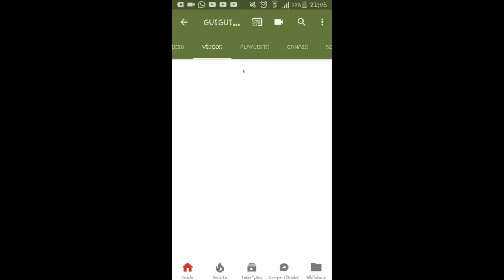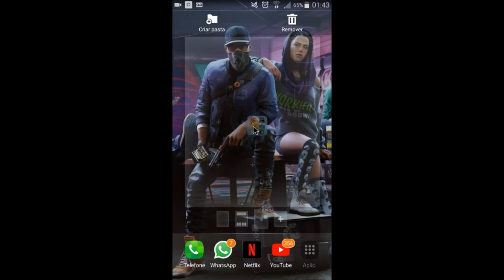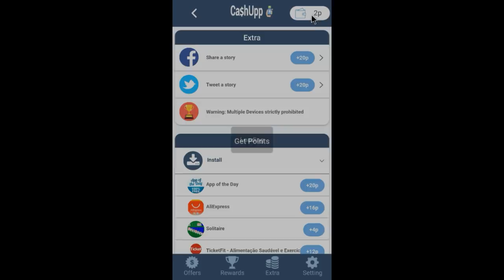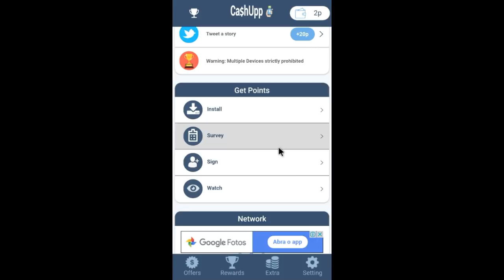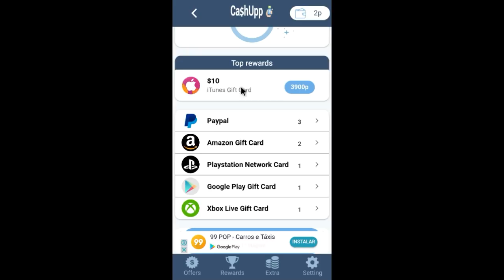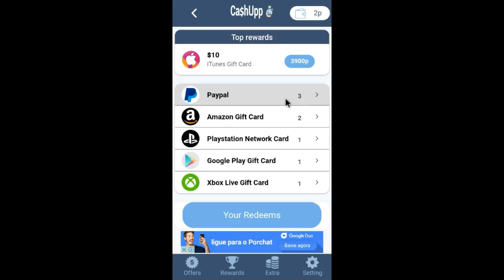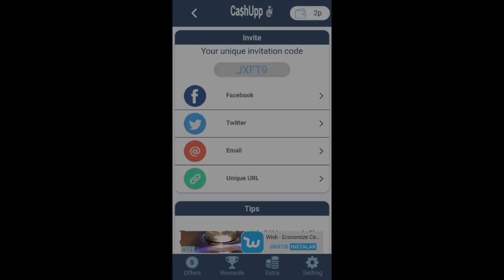SAIU!!!CORRE!!!COMO COMPRAR O MINECRAFT ORIGINAL GRÁTIS COM GIFT CARD!!! (NÃO É FAKE)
✔Memorial:16Gb

✔Android:6.0

✔Gravador:AZ SCREENRECORDER PRO

✔Editor:Kine Master

MEUS CONTATOS

GamerTag:GuiguiCraftbr06

App:
Mod:
Addons: